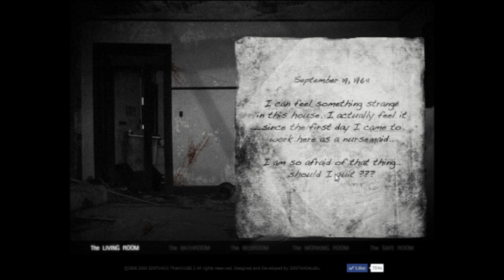(R-13+)The house 2:บ้านผีสิง(2010) Part 1:ห้องนั่งเล่น+ห้องอาบน้ำ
กดเล่นเกมส์นี้ฟรีได้ที่นี่เลยครับ ^^

กลับมาพบกันอีกครั้งกับเกมส์ The house ซึ่งภาคนี้ก็เป็นภาค 2 แล้ว! ซึ่งผมได้ยินแว่วๆ มาว่า ภาคนี้น่ากลัวยิ่งกว่าภาคแรกซะอีก พอมาลองเล่นดูก็...โอว แค่ห้องแรกก็ร้องลั่นแล้ว. เชิญรับชมได้เลยครับ ;w;b

เนื่องด้วยการอยากลองเล่นเกมส์แนวเฮอร์เรอร์ดูบ้างแล้วบังเอิญไปเจอเกมส์นี้ในเฟซ เลยลองแคสเล่นครับ ;w; เป็นเกมส์แฟลชแนวเฮอร์เรอร์ฝีมือคนไทย ชื่อเกมส์ว่า The house ซึ่งพอบอกว่าเป็นของคนไทยผมก็สนใจทันทีเพราะหนังผีไทย น่ากลัวที่สุดในโลกครับ ;w;

ปอลิ่ง:เพื่อให้ได้อรรถรสในการชมกรุณาดูตอนมืดๆครับ ตัวผมเป็นคนไม่กลัวผียังสะดุ้งแล้ว สะดุ้ง อีก ;w;

เพลงในคลิป ชมรมขนหัวลุก